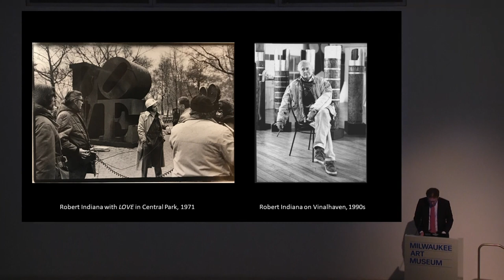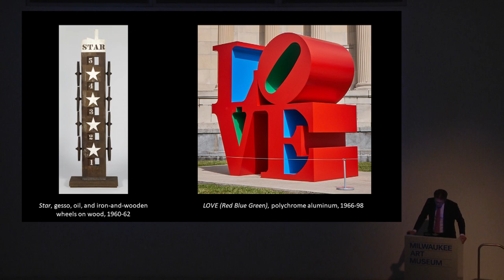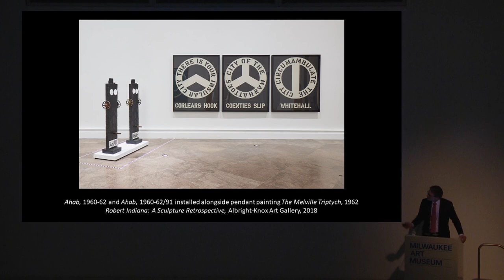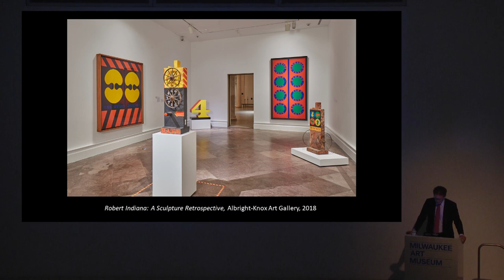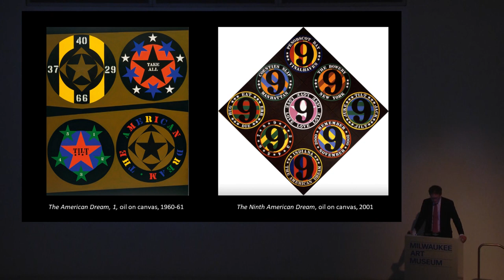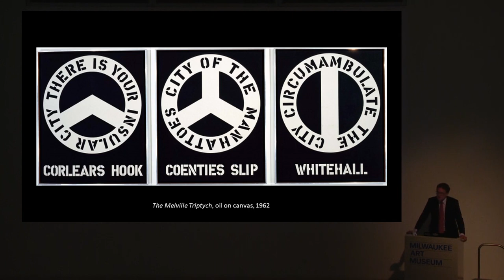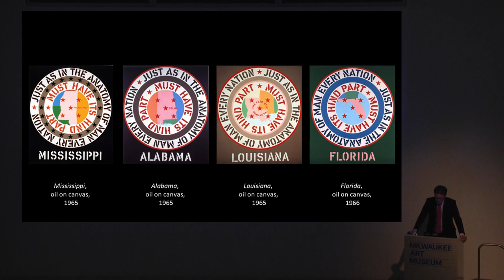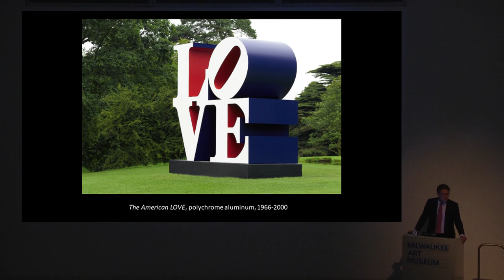The American LOVE Sculpture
Joe Martin Lin-Hill, deputy director of the Albright-Knox Art Gallery, discusses Robert Indiana (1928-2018) and his career.